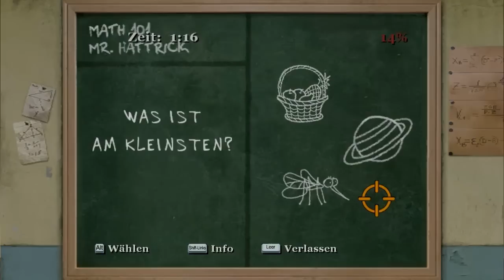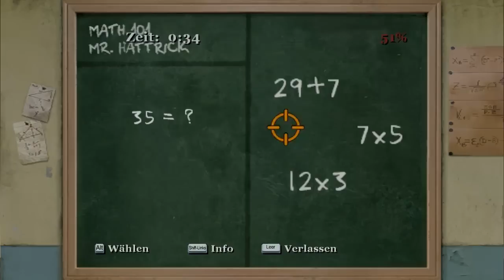Let's Play Bully: Die Ehrenrunde [Blind] - #014 - Rasen mähen und Zeitungen verteilen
"Bully: Die Ehrenrunde"
Action Adventure von Take 2 Interactive / Rockstar Vancouver (2008)

"Let's Play Bully: Die Ehrenrunde [Blind]"